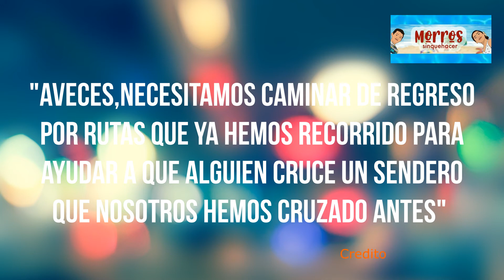Nissan np 300, frenos traseros hacen demasiado ruido